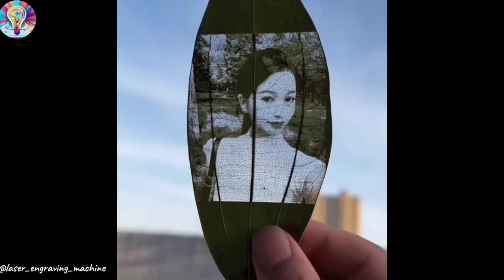"She Tried to Cheat... He Outsmarted Her!"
🌟 **Welcome to [Imaginskillz]!** 🌟

Dive into a world of creativity, talent, and the extraordinary! Our channel brings you the most amazing people and their jaw-dropping skills, all in one place. Whether it's mind-blowing stick art, incredible stunts, or unique talents you won't believe, we’ve got it all covered.

We drop new content regularly to keep you entertained and inspired!